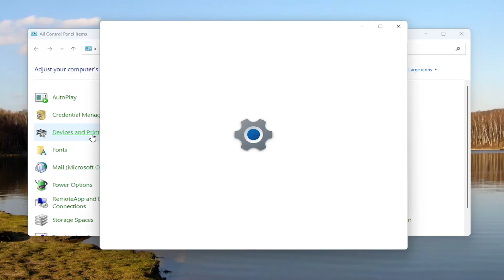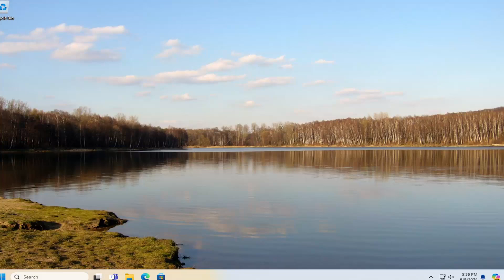How To Set Duplex (2-Sided) Printing In Your Brother Printer [Tutorial]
Discover how to set up duplex (2-sided) printing on your Brother printer with our comprehensive guide. This video provides easy-to-follow steps to enable double-sided printing, helping you save paper and reduce waste. Whether you need to print documents for work, school, or personal use, our tutorial covers all the necessary settings and adjustments to ensure your Brother printer handles duplex printing efficiently.

Issues addressed in this tutorial:
set duplex 2-sided printing in your Brother
how to set up double sided printing on Brother printer
how to turn on 2-sided printing on Brother printer
how do i set my Brother printer to double sided
Brother printer printing second page upside down
Brother duplex printing upside down
how to set double sided printing on Brother printer
Brother printer printing 2 sided

Learn how to access printer preferences, select the appropriate duplex options, and troubleshoot common issues to achieve smooth, double-sided prints every time. Ideal for both beginners and advanced users, this video will help you maximize your Brother printer's capabilities. Watch now to master duplex printing and make your printing tasks more eco-friendly.